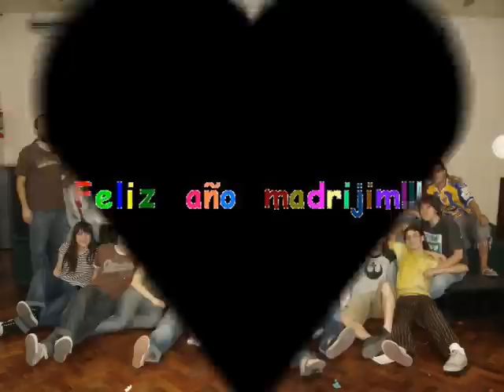Fotos de la escuela de madrijim de Bamah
Un video que resume en fotos los años 2006 y 2007 de la escuela de madrijim de Bamah